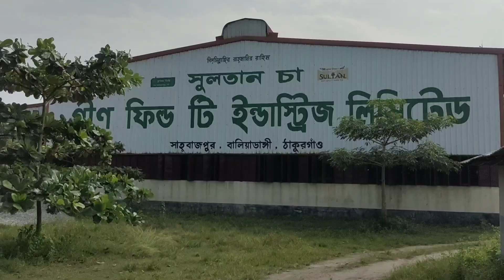Happy tea day to all. বিশ্ব চা দিবস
বিশ্ব চা দিবস। S Alam Bd